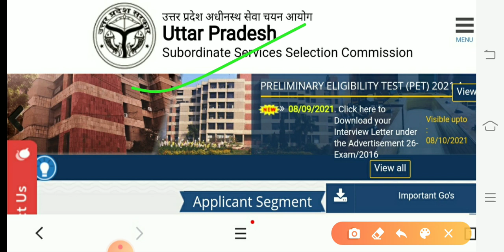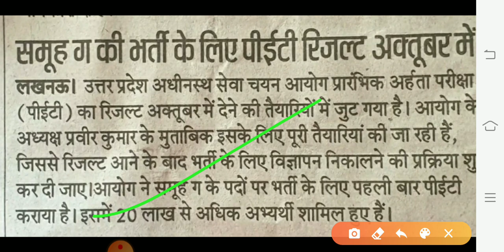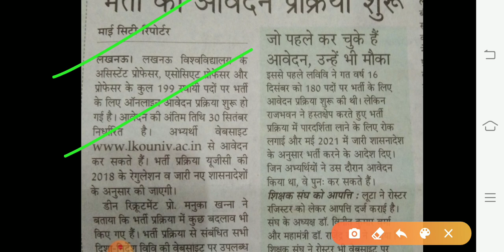UPSSSC Breaking news/UPSSSC Result सूचना जारी/UPSSSC अध्यक्ष का बयान जारी/बड़ी Update/upssscnews